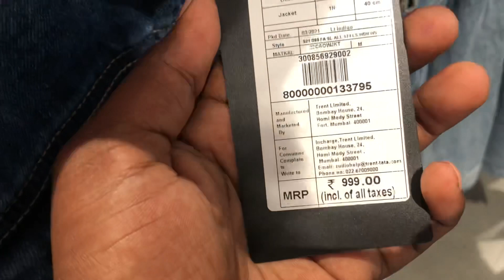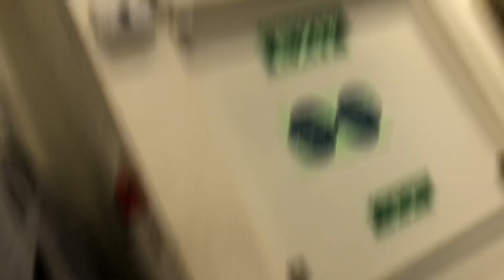Zudio Clothing | Winter Sale At Reasonable Price 😍🤑 | Zudio Nagpur | Vlog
Address:- Zudio, Kadbi Chowk , Nagpur